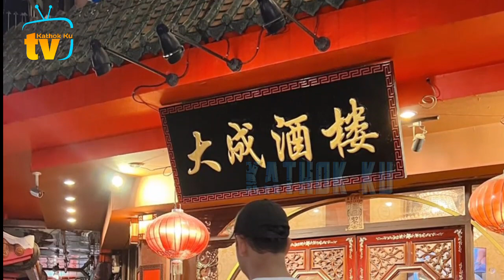Cydukan MESRA LESLAR | Aktifnya Abang L, Liburan Leslar di Thailand Sore Ini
Jangan Lupa: _
Thankz!!..